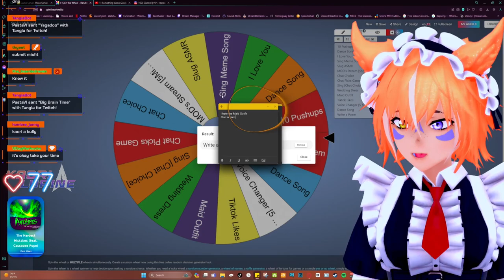Big Brain Poem